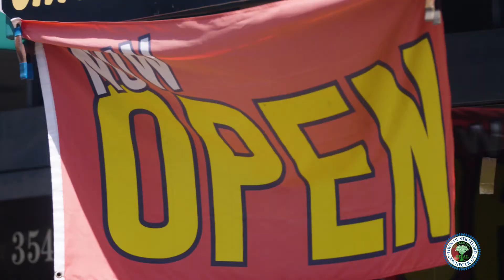Come Shop With Us... Support Stratford Small Business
You can find anything you need right here in our community...